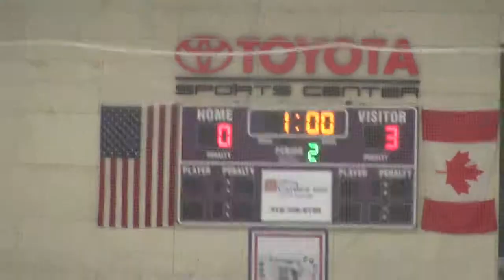LAJK2 BNAA vs LAJK1 8-31-14 Period 2